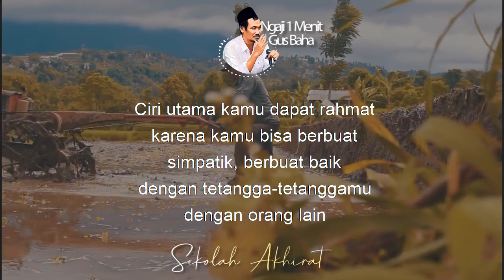Berbuat Baik Dengan Siapapun || Ngaji 1 Menit Gus Baha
Ngaji 1 Menit Gus Baha tentang malas